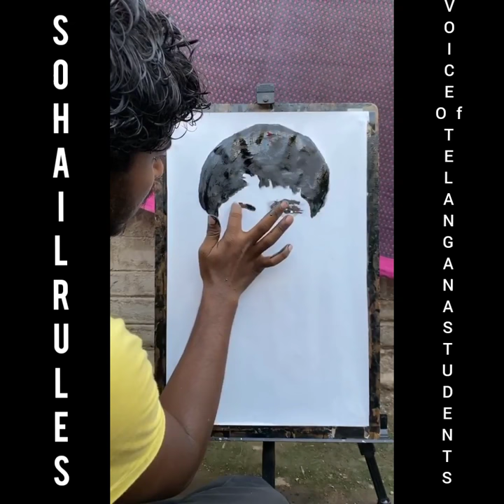TELANGANA NSUI FIREBRAND MD SOHAIL CRAZE